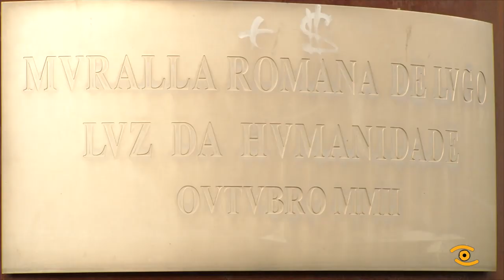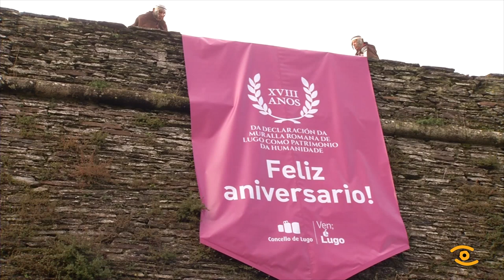Muralla de Lugo, 18 anos sendo Patrimonio da Humanidade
Hoxe é o día. Hoxe, a Muralla romana de Lugo celebra os seus 18 anos como Ben Patrimonio da Humanidade. Un fito que converteu a Lugo nunha cidade recoñecida internacionalmente e que axudou a potenciar o turismo.